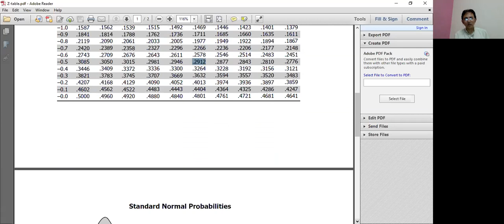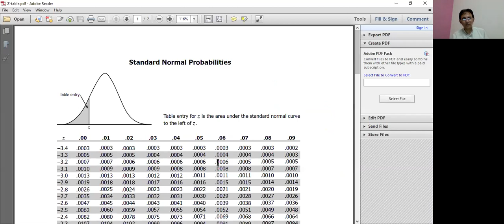zoom Normal Distribution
All students study the lecture and solve the problems related to the topic.